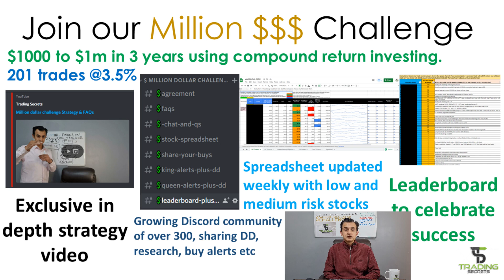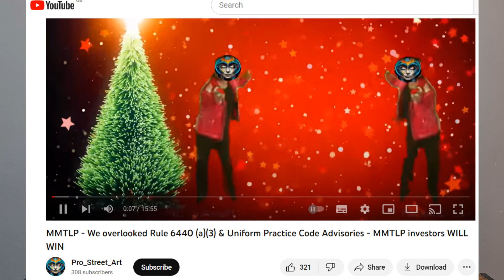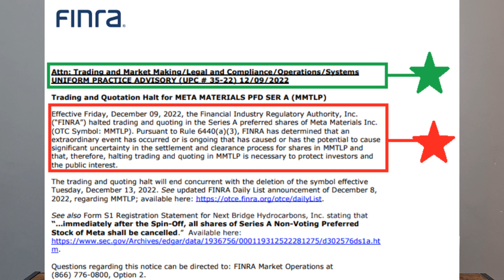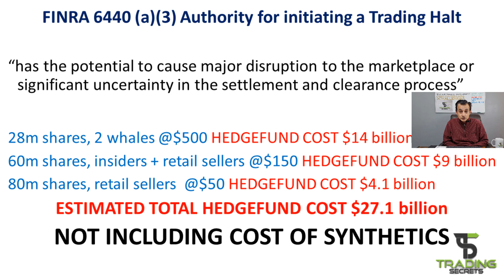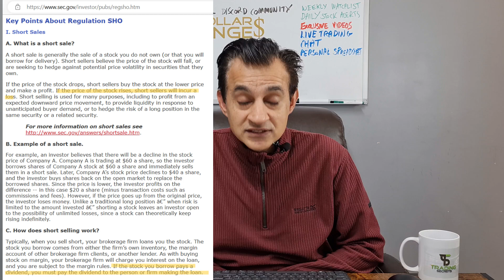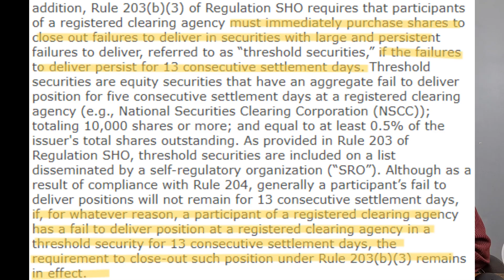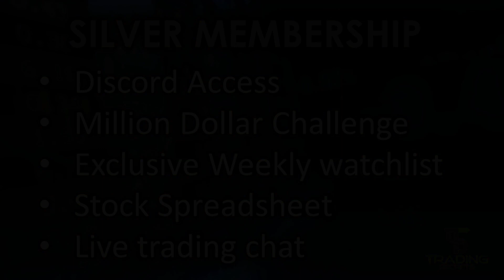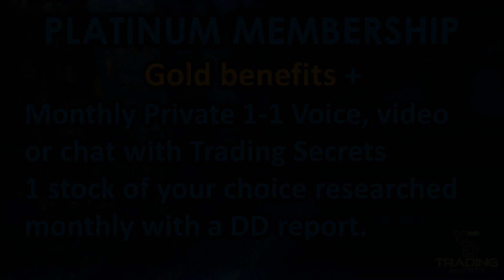MMTLP Next Bridge Hydrocarbons. Why was trading halted? Legal issues affecting retail and shorts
Next Bridge Hydrocarbons MMTLP. Why was trading halted for the last 2 days? Legal issues are explored affecting retail and shorts with opinions.